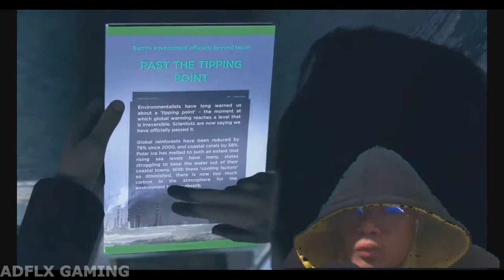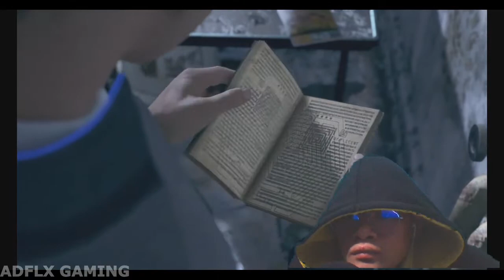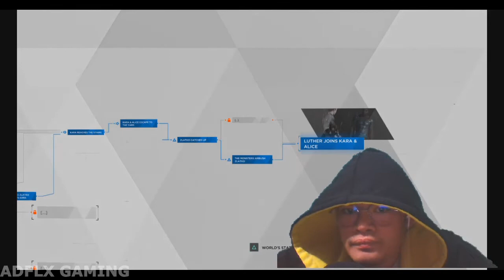HaLiKa sA JeRiCO | Detroit: Become Human Gameplay Walkthrough Highlights #4 Tagalog